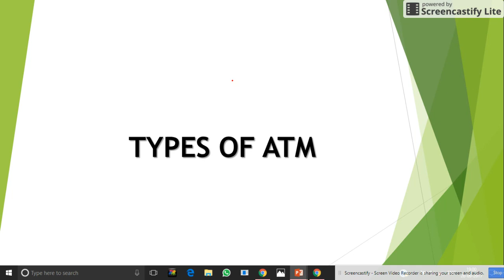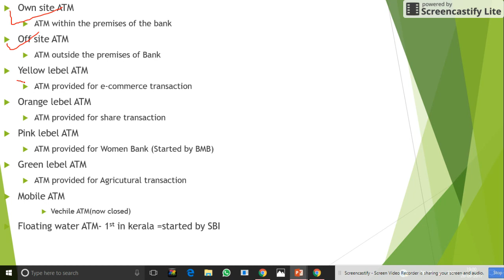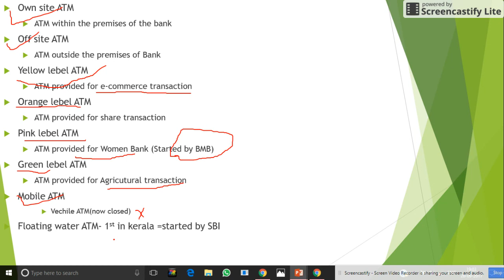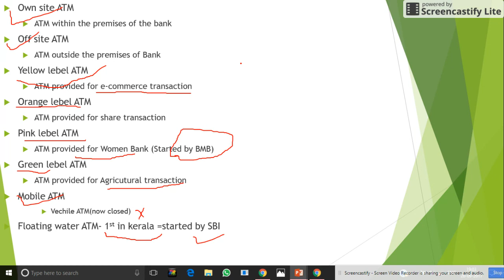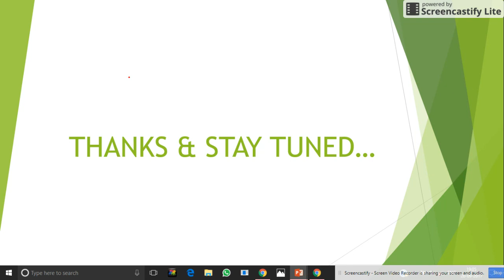DIGITAL BANKING LECTURE 11 ON TYPE OF ATM.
DIGITAL BANKING LECTURE  11 ON TYPE OF ATM.FOR ALL BANKING EXAM SUCH AS IBPS , RRB, RBI, FEDERAL BANK , NAINITAL BANK EXAM